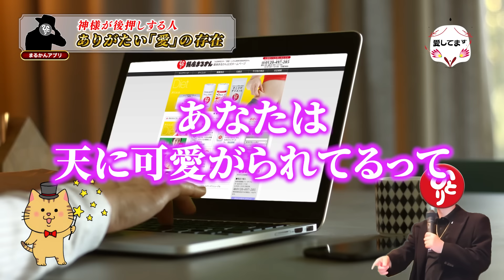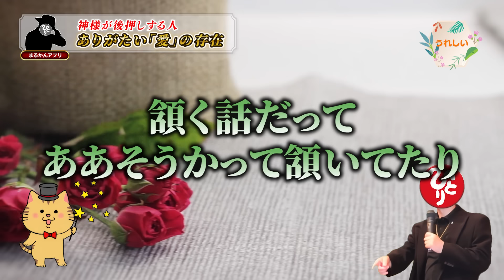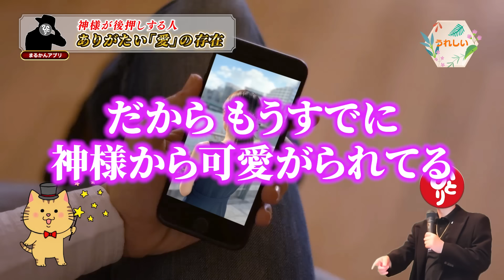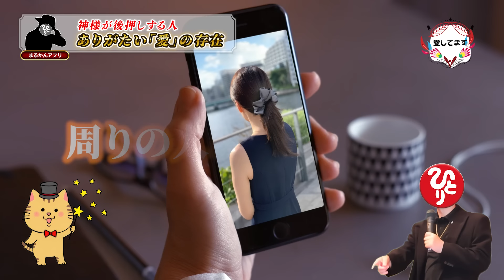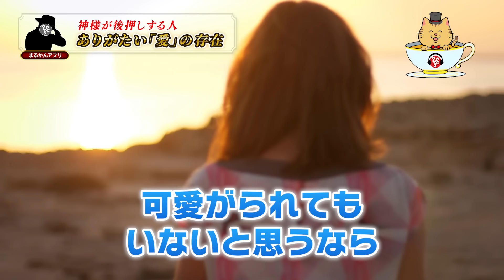【斎藤一人】神様が後押しする人。この動画を見るだけで力強く後押しされます ！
・Artlist
・PhotoAC
・DOVA-SYNDROME